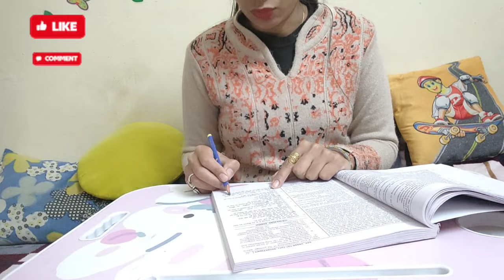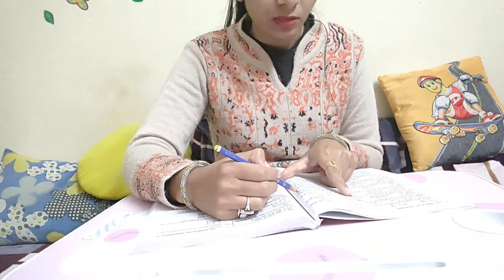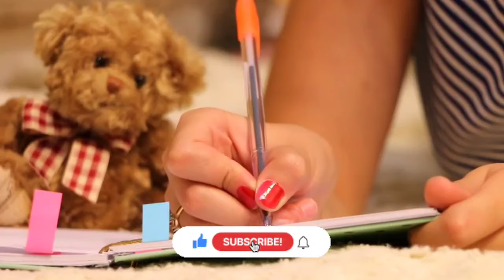DAY 9 | 21days | इसे last chance समझ कर तैयारी करो 🎯| HOUSEWIFE+MOTHER+ASPIRANT LIFE🔥